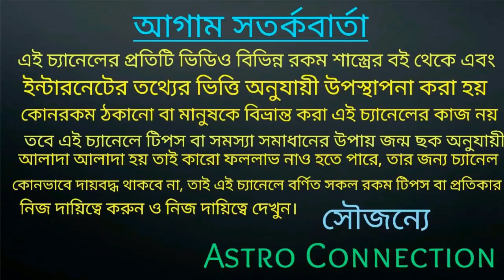সেপ্টেম্বর মাসে প্রেম থেকে সাত পাকে বাঁধা পড়তে চলেছে 7 রাশি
বন্ধুরা এই ভিডিওতে আমি বলেছি সেপ্টেম্বর মাসে প্রেম থেকে সাত পাকে বাঁধা পড়তে চলেছে এই সাত সৌভাগ্যশালী রাশি সৌভাগ্যশালী রাস্তা জানতে ভিডিওটি পুরো দেখবেন।